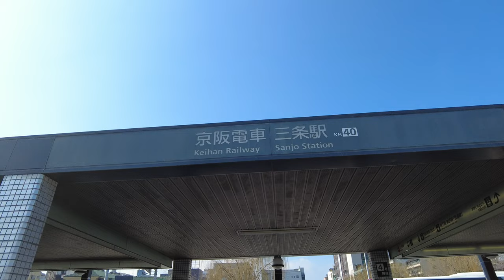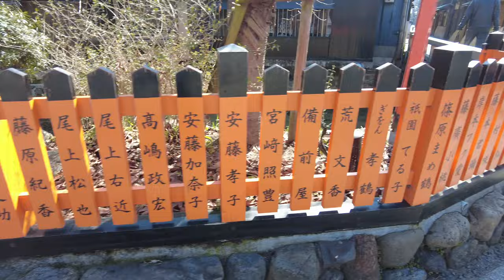【4K】From Sanjo Station to Gion-Shijo Station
I took a walk from Sanjo Station to Gion-Shijo Station during the daytime on a holiday in February 2023. Walking around Gion is fun.